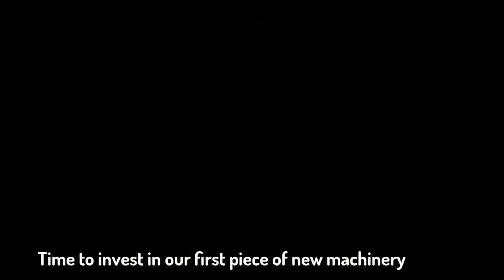Bucks County, PA #3 / New Equipment & Income For The Farm / Farming Simulator 19 PS4 Let's Play FS19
Bucks County, PA #3 / New Equipment & Income For The Farm / Farming Simulator 19 PS4 Let's Play FS19. A new baler and AT&T are putting up a mast. It's money in the bank. Planting a bigger field than I anticipated.

Map by: TNT Modding